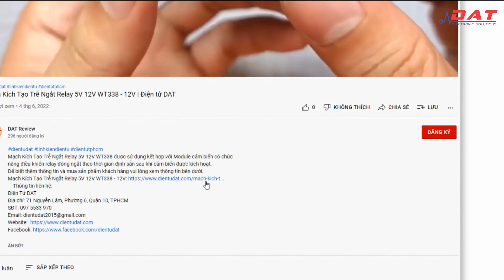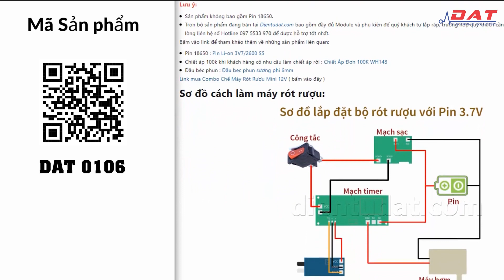Mạch Điều Khiển Tốc Độ Động Cơ PWM 5V-28V | Điện tử DAT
Địa chỉ: 71 Nguyễn Lâm, Phường 6, Quận 10, TPHCM
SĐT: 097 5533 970